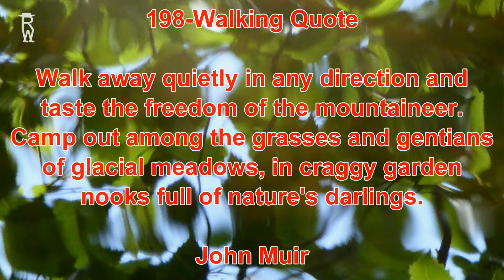198 - Walking Quotes, Hiking Quotes & Related Life Quotes - John Muir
Walk away quietly in any direction and taste the freedom of the mountaineer. Camp out among the grasses and gentians of glacial meadows, in craggy garden nooks full of nature's darlings.

198 - Walking Quotes, Hiking Quotes & Related Life Quotes - John Muir